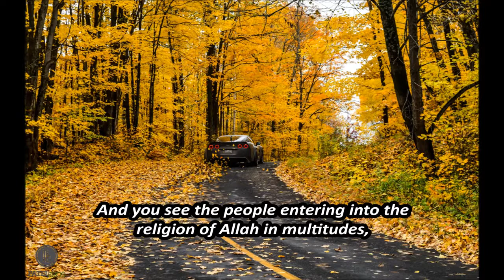Verhaal van een bekeerling - Nouman Ali Khan - NL ondertiteling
Het laatste verhaal, mij favoriete verhaal

Dit is een recent verhaal van vorige week

Een Christenlijke vrouw

Van Texas

Die in Japan in Tokyo woont

Ze leeft in Japan in Tokyo

Ze mailde mij

Ze zegt: Toen het Charlie Hebdo incident gebeurde

En er zoveel demonstraties waren

En ik werd zo nieuwsgierig en ik zocht naar koran en protesten op youtube

En ik vond jouw video

Ze vertelde mij dat ze mijn video had gevonden

Dus ik keek je video

En ik was heel erg onder de indruk van de koran

En ik keek je koran lessen

Ze begon met zeggen dat ze Christelijk was

Aan het einde van de mail: Bedankt voor het introduceren aan mij van Allah (swt) en zijn boodschapper (vzmh)

Ze was moslim geworden

Ze zei dat ze zoveel video's had gekeken dat ze haar data op haar telefoon had verloren

Dat was waar ze over mailde, kun je de video's minder zwaar maken want ik heb te veel data op mijn telefoon

Weet je wat ik bedoel, het ziet er slecht uit op het nieuws

Maar eigenlijk is dit een mogelijkheid voor mensen om uit te vinden waar ons geloof echt over gaat

Wat betekent dat wij de verantwoordelijkheid moeten nemen en het gesprek aan moeten met onze niet-moslim vrienden

En buren Insha'allah

Ik zoek mijn toevlucht bij Allah tegen de vervloekte Satan

In de naam van Allah, de meest barmhartige de meest genadevolle

Wanneer Gods hulp komt en het succes

en jij de mensen in drommen in Gods godsdienst ziet binnengaan,

prijs dan de lof van jouw Heer en vraag Hem om vergeving; Hij is een genadegever.